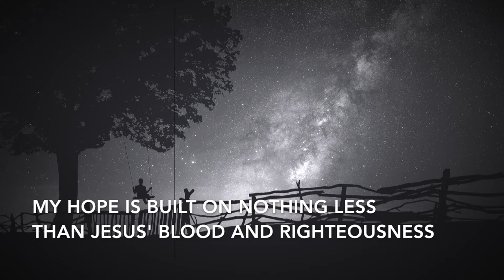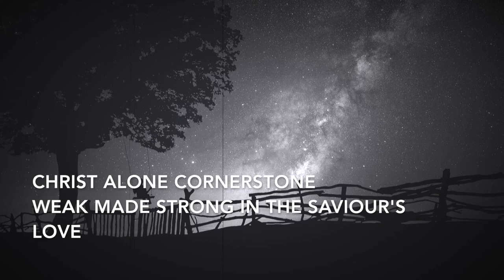Cornerstone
Cornerstone streamed for the CBC Live Stream Cross Gathering Service on 9 Aug 2020. Performed under licence CCLI 32242